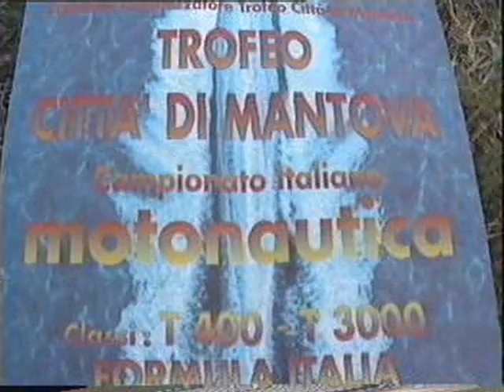Mantova 1996 Motonautica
Trofeo città di Mantova Motonautica anno 1996